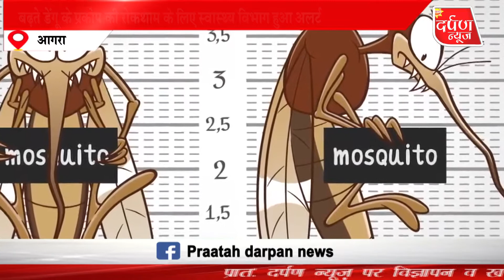बढ़ते डेंगू के प्रकोप की रोकथाम के लिए स्वास्थ्य विभाग हुआ अलर्ट